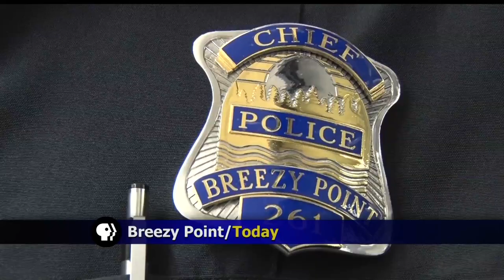Homeowners & Pets Rescued from Breezy Point House Fire